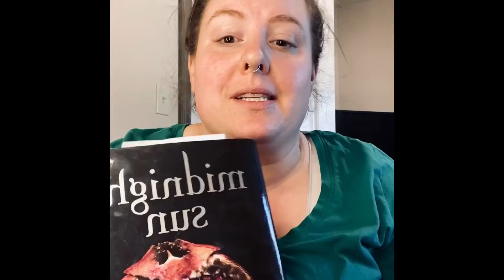Get it Clean with Me 2020 || bedroom || plus book recommendation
My name is Kaeley and I’m a wife mama to 2 Little’s and in love with cleaning and organizing my home. In today’s video We’re going to be doing a clean with me of my Master bedroom! We will be folding some laundry and organizing!

✨ Major Clean with me 2020 || Laundry || Master bedroom || book recommendations ||

✨Twilight books

✨Midnight Sun

✨My mop

✨Vacuum I’m using

Today we’re cleaning my small master bedroom. We will also be getting in some laundry motivation and a book recommendation!